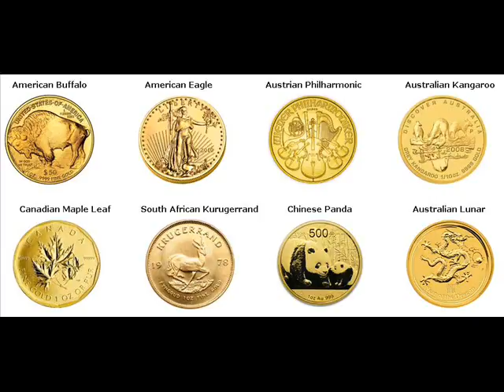Gold Coins For Sale Kalyan India